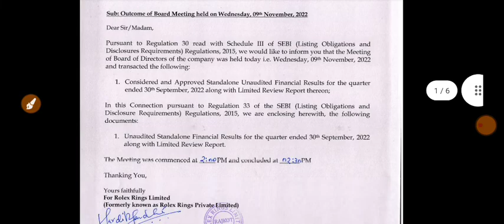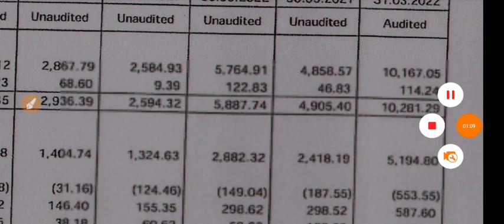Rolex Rings Q1 Results 2023 | Rolex Rings Results Today | Rolex Rings Share Latest News